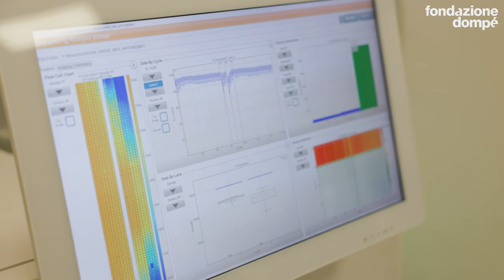The white coat pursuit: Luca Acerbi’s path to cancer research